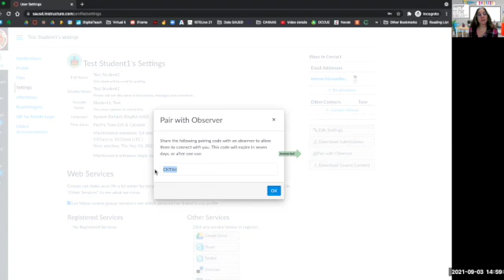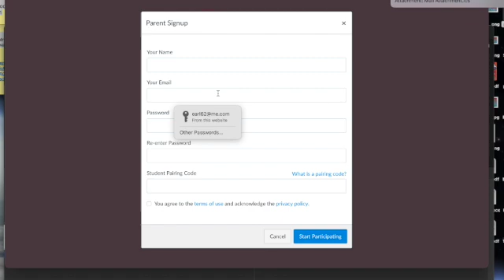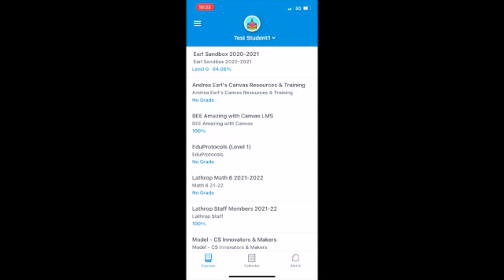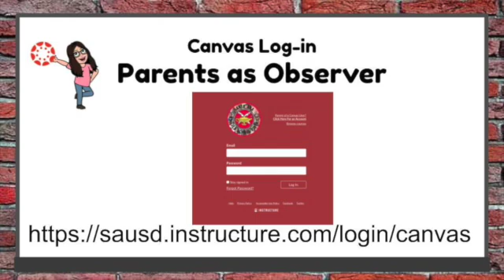Canvas Tip of the Day #26: Parent Observers in Canvas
Learn how parents can observe their students by creating a Canvas accont and using a paing code.